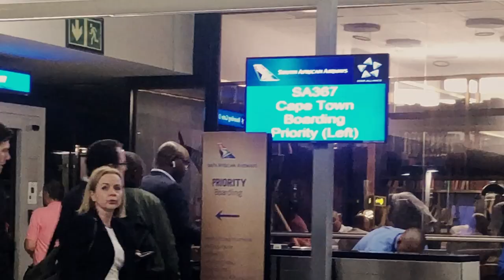Proposal on the Lion's Head - Time Travels South Africa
It was our day off on our shooting trip to South Africa. We had absolutely no hangover and decided to climb Lion's Head for sunset. The weather didn't turn out to be the best BUT Arne had a very special surprise for Tim at the top...

Arne and Tim's Time Travels take you behind the scenes of our work as travel filmmakers for 60seconds.travel.

60seconds.travel. We travel the world. In 60 seconds.